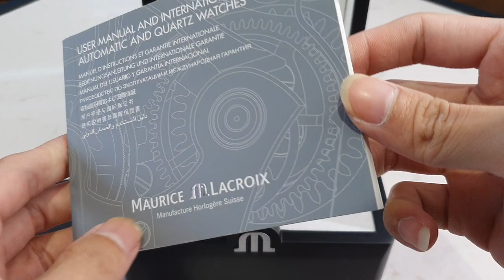ĐỒNG HỒ NAM MAURICE LACROIX AI6008-SS001-430-1 AIKON BLUE DIAL DÂY DA CHÍNH HÃNG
MAURICE LACROIX AI6008-SS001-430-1 AIKON BLUE DIAL CHÍNH HÃNG

Chi tiết sản phẩm MAURICE LACROIX AIKON AI6008-SS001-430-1:
- MAURICE LACROIX AIKON AI6008-SS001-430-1 vẻ đẹp sang trọng. Cọc số hiện đại. Dây da chính hãng cực sang cho phép chủ nhân tha hồ diện đồ công sở.
- Cỗ máy Automatic Maurice Lacroix Calibre ML115 có độ chính xác cao và bền bỉ.
- Size 42mm phù hợp với mọi cổ tay. Rất dễ phối đồ công sở.
- MAURICE LACROIX AIKON AI6008-SS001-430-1 được trang bị mặt kính Saphire nguyên khối. Hạn chế trầy xước và chống va đập cực kỳ tốt.
- Case sliver quý phái. Tone tổng thể màu mát rất nổi bật và toát lên vẻ thượng lưu cho người đeo.
- Độ chống nước 200m giúp chủ nhân thoải mái đi mưa, rửa tay mà không sợ vào nước.

Chế độ sau bán hàng tại donghominhnhat.vn
- Bảo hành 5 năm theo tiêu chuẩn bán hàng của donghominhnhat.vn.
- Giảm giá 50% các dịch vụ phát sinh sau bán cho khách hàng.
- Ship COD toàn quốc, miễn phí vận chuyển hàng hóa đối với các khách hàng thanh toán trước.
Đồng hồ MAURICE LACROIX AIKON AI6008-SS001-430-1 là 1 sản phẩm đáng được quý khách sở hữu ngay hôm nay. Chat ngay!
Donghominhnhat.vn là đơn vị phân phối chính hãng sản phẩm đồng hồ MAURICE LACROIX nói riêng và các hãng đồng hồ đeo tay chính hãng nói chung trên thị trường Việt Nam. Hãy nhanh tay lên hệ với chúng tôi để sở hữu ngay những sản phẩm chính hãng với mức giá phù hợp nhất với thu nhập của người việt.
Fanpage: Đồng hồ chính hãng cho người việt